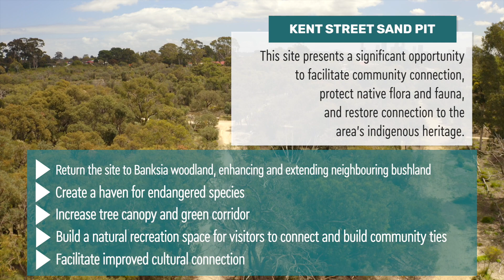Advocacy Priority 2023 - 2024 Kent Street Sand Pit